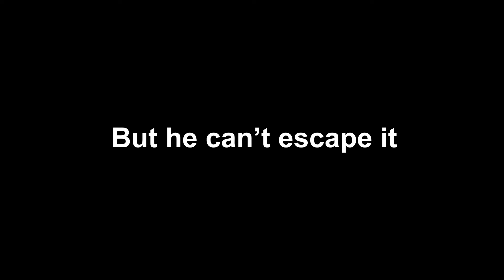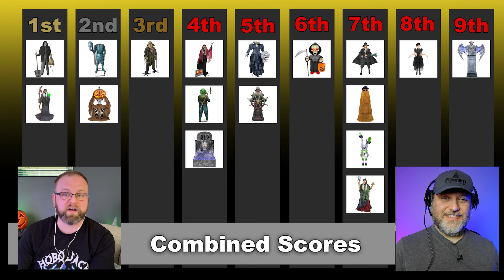Ranking LOWES ANIMATRONICS | LOWES VS. HOME DEPOT part 1 | Middle-Aged Men Talking About Halloween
Join ScareDad and myself for another of our Middle-aged men talking about Halloween podcasts!
In today’s episode we are reviewing and ranking the new animatronics from Lowes in part 1 of the battle royal between Lowes and Home Depot! Whose props will win?

Check out part 2 up on ScareDads Channel now where we review the new props from Home Depot and reveal our final winner between Lowes and Home Depot-